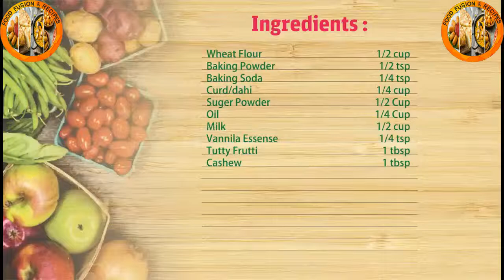Fruit Cake Recipe _ Food Fusion & Recipes